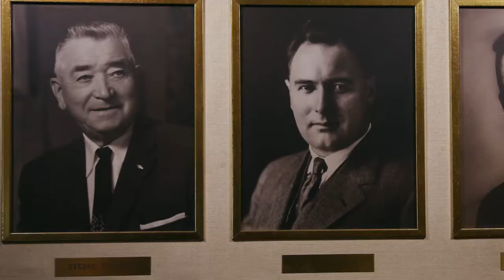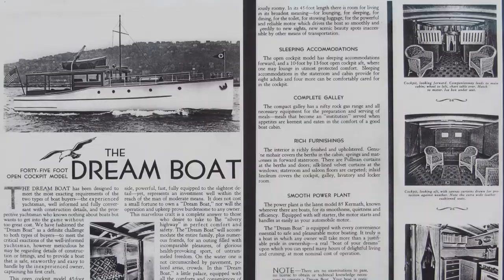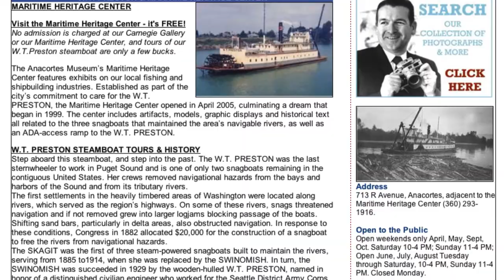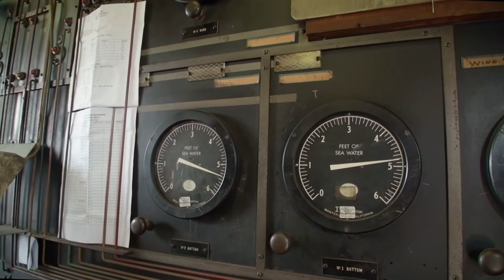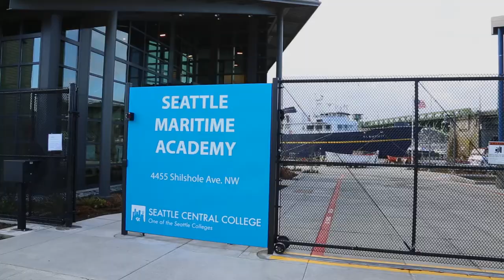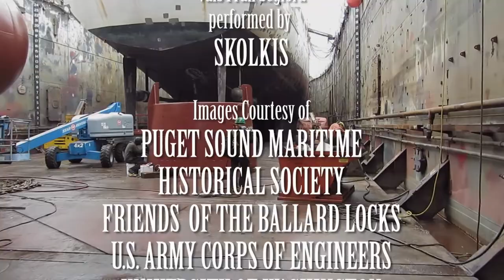Shipyards & Boatyards of the Ship Canal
At the Chittenden Locks, locally known as the Ballard Locks, we see many boats and ships coming through every day.  Many are visiting one of the shipyards along the Lake Washington Ship Canal, where they get re-fitted and repaired. As part of our centennial, we teamed up with a local film teacher and his students to tell stories about our history and impact on Seattle.